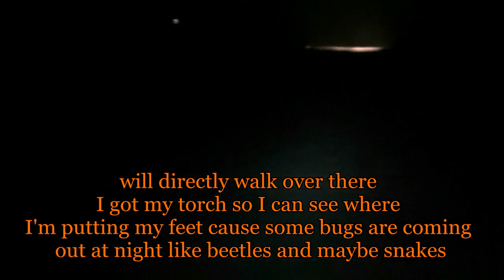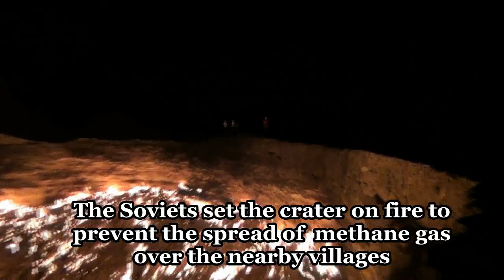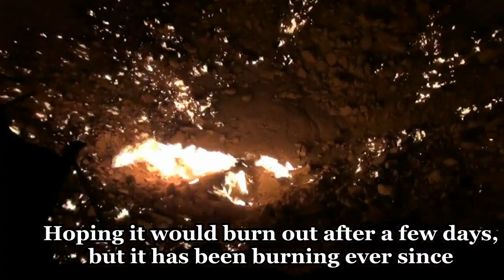I almost fell into the gascrater Darvaza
location : Derweze , Turkmenistan

The gates of hell aka doors to hell, the Darvaza gas crater in the Karakum desert in Turkmenistan

Darvaza is a burning gas crater about 5 hours ride from Ashgabat Turkmenistan’s capital.
The name comes from a little desert town that doesn’t exist no more at the same place where the crater is, in the middle of the Karakum desert between the city of Ashgabat and Kunya-Urgench.
Back in the 1971 when Turkmenistan was in the Soviet Union, the Soviets were drilling for oil in this area rich of gas of which they didn’t knew about and the ground collapsed leaving a big hole like a crater. To prevent the spread of poisonous methane gas, they set it on fire, thinking the fire will burn the gas of in a few weeks, but it’s still burning untill this day, more than 40 years non-stop.
It’s nice during the day but at night it’s spectacular ! It really looks like hell, hell on earth as I call it or the “gates of hell” as most people like to call it.
You can smell the gas and feel the heat, when the wind comes blowing better to go a few steps back from the crater cause you really feel your face glowing. I had to run several times back and forth when suddenly out of nowhere a strong wind appeared and blew the heat into my face. Some bugs and spiders live around the crater, incredible that these little animals can stand the heat around the crater.
I spend the night in a little tent that was set up by the tour company Owadan Travel not so far away from the crater, My driver had everything with him, enough water and food.
In the evening there was a grill and I had some kebab with Vodka.

If you want to see how hell looks like check this video on Darvaza.
Pictures and more blogposts about my journey to Turkmenistan are on my Travelblog :